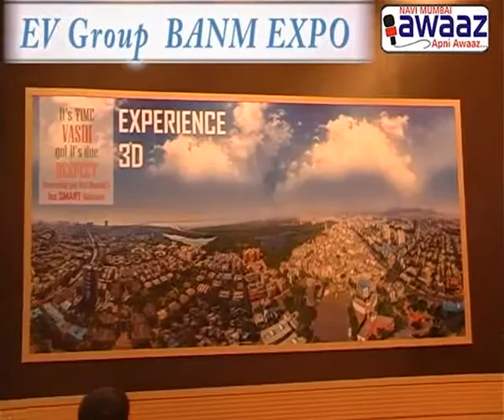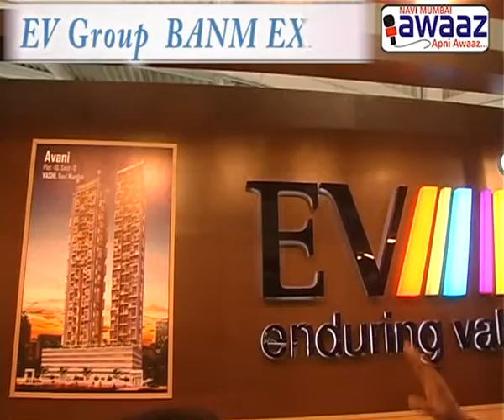Navi Mumbai Awaaz - EV Group - BANM Expo 2016